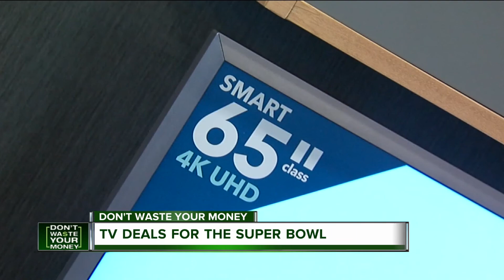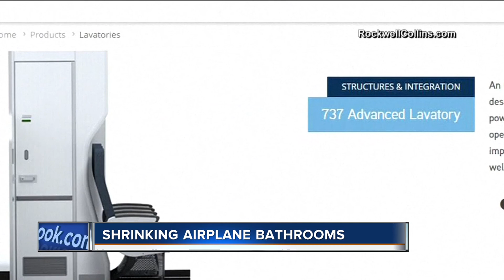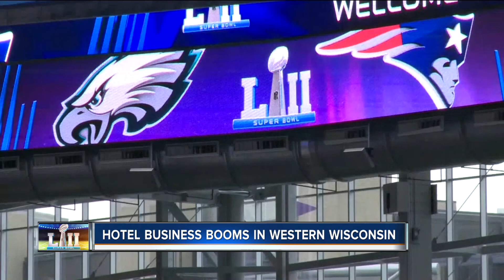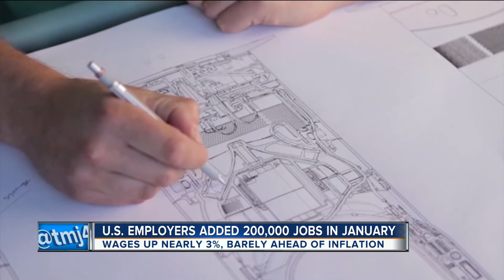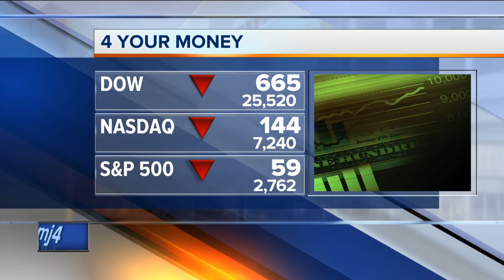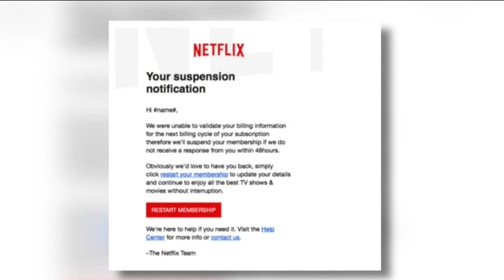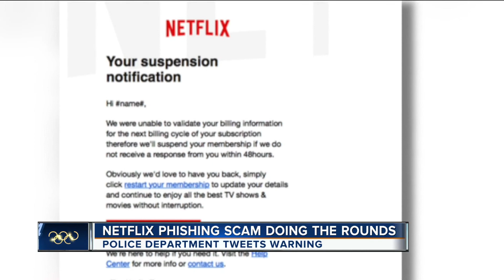02 03 18 AM Students